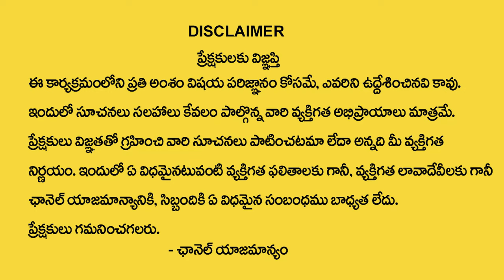Mantha Suryanarayana : 2024 Meena Rasi Phalalu in Telugu | Pisces Horoscope